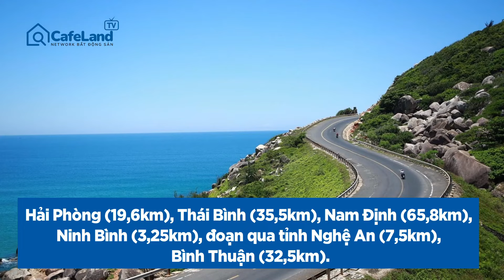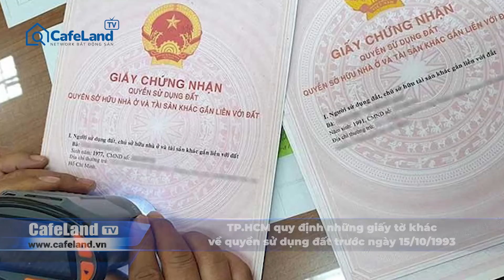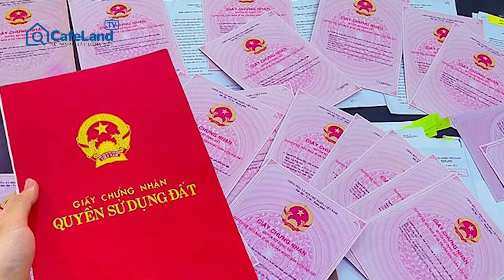Vì sao TP.HCM còn hơn 59.000 căn hộ chung cư CHƯA ĐƯỢC CẤP SỔ ĐỎ? | CafeLand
Bản tin hôm nay có những nội dung chính sau:
- Đến hết năm 2024, dự kiến hoàn thành hơn 243km đường ven biển
- Hơn 1.000 Doanh nghiêp bất động sản trở lại thị trường, TPHCM ghi nhận hơn 1.600 giao dịch
- TP.HCM còn hơn 59.000 căn hộ chung cư chưa được cấp sổ đỏ
- TP.HCM quy định những giấy tờ khác về quyền sử dụng đất trước ngày 15/10/1993